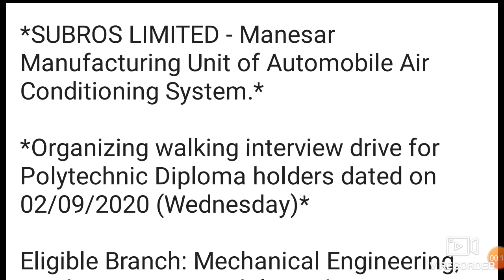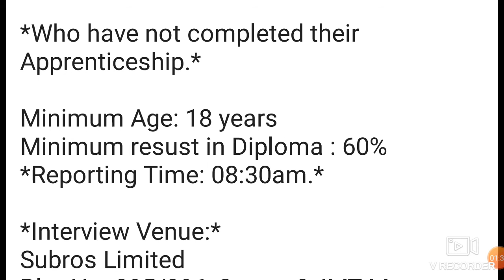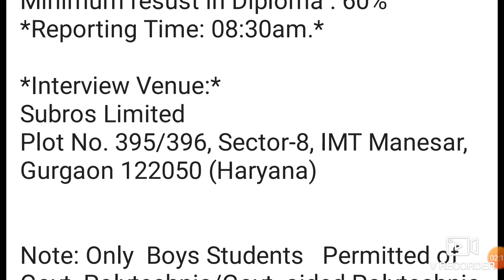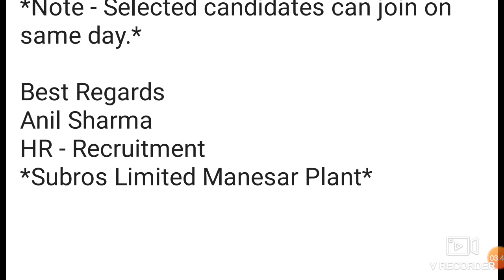Vacancy in Subros limited | Subros ltd Manesar | new job vacancy 2020 | new jobs 2020 | latest jobs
Recruitment Details Of Subros limited.
Manesar